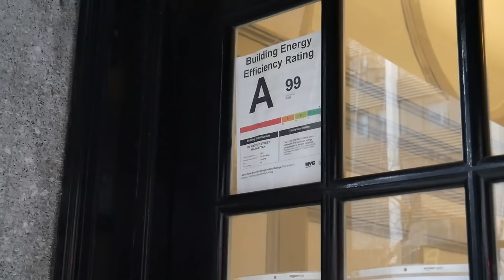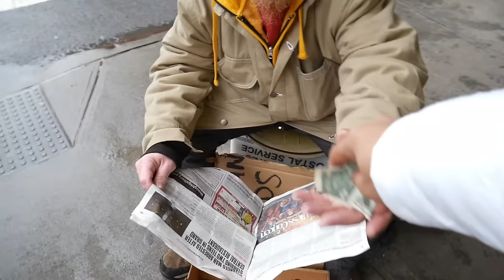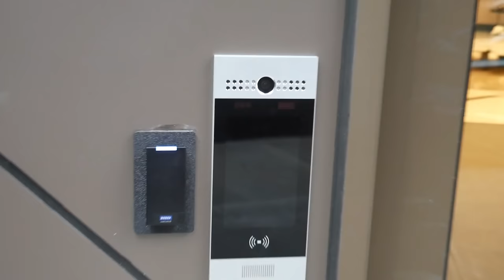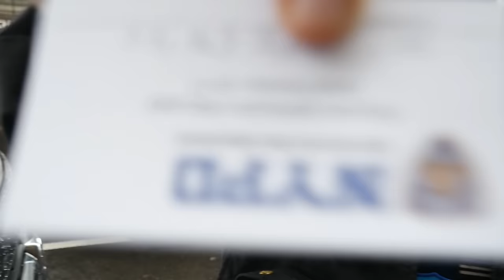She Went Hands On Way too Many Times!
Constitutional Warning!